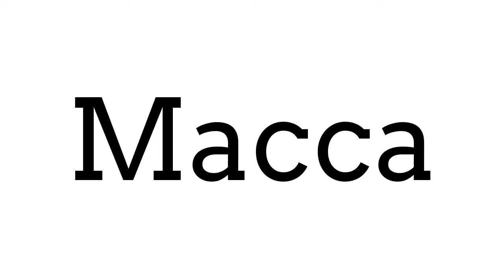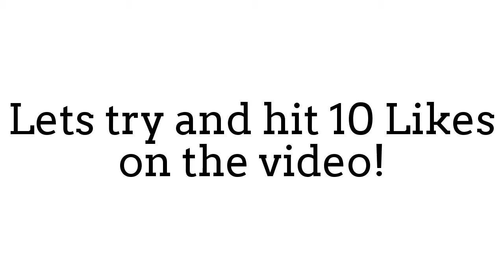'Ambition' Montage.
Also sorry about the quality I didn't know what happened and couldn't fix it :(